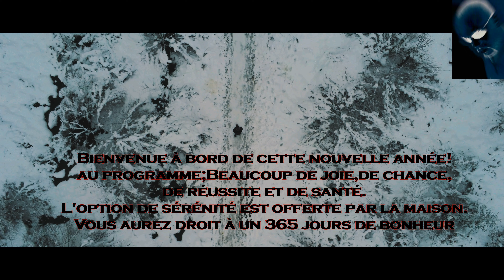Bonne Année 2021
Bonne Année 2021 à tous. Filmé par un drone dans les Ardennes Belges